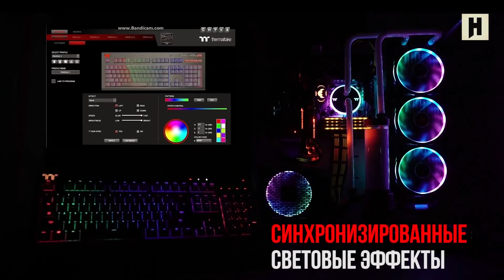Resident Evil 3 Remake, казаки захватили Blizzard, Unreal Tournament мертв, Cyberpunk 2077, Venom 2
Жара в War Thunder! Все сюда

Самые плохие новости игровой индустрии с самым хорошим Борисом Репетуром. Сегодня в выпуске:

Как казаки захватили Warcraft и Чернобыль;
Ninja попал в миксер. Декольте в опасности;
Capcom начинает тестировать Resident Evil 3 Remake?
Unreal Tournament фактически похоронен;
Майк Пондсмит попал в Cyberpunk 2077;
Голлум снимет Venom 2;
Duke Nukem преобразился